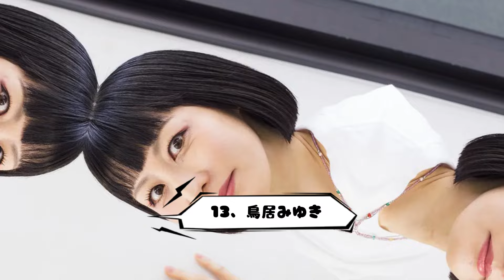パワフル！セクシャリティを公表した芸能人20人【2024最新版】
セクシャリティを公表した芸能人20人

日本の芸能界は今おネエタレントの存在が目立っていますが、実は他にも、自分のセクシャリティを公表している芸能人や有名人はいます。

今回はそんなLGBTの芸能人たちを一挙ご紹介！

Source:
👉Help Us Get To 10k Subscribes! Thanks You!